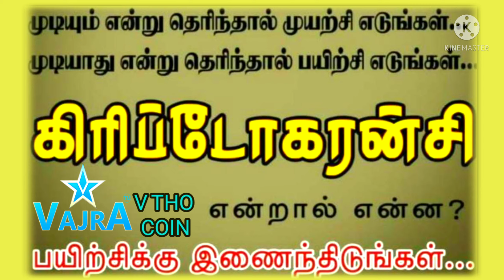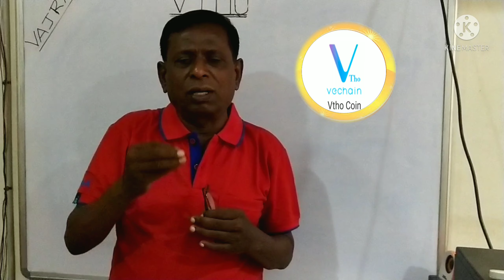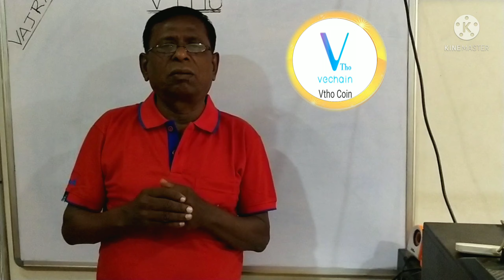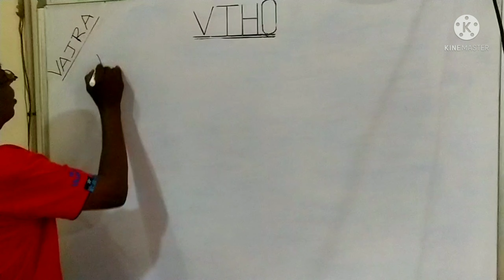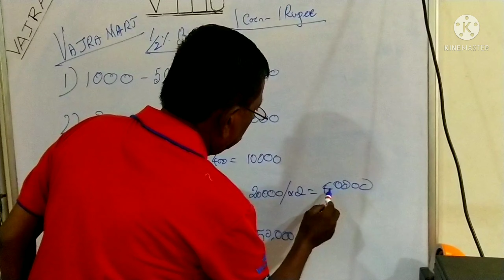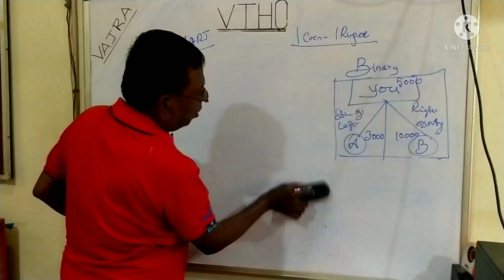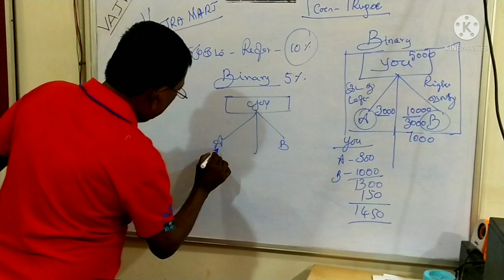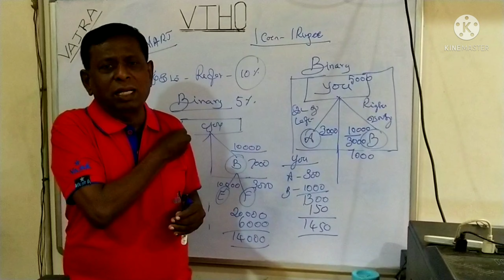VTHO COIN பற்றிய முழு விவரங்கள்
VAJRA VTHO COIN பற்றிய முழு விவரங்கள்
பணம் தினம் தினம்

📊கிரிப்டோ கரன்சியில் புரட்சி📈

🙏🏻வணக்கம்...!வாழ்க வளமுடன்
நமது VTHO COIN திட்டத்தில் குறைந்த விலையில் COIN கிடைக்கும் இந்த நேரத்தில் இணைந்து விடுங்கள்
1 ரூபாயில் கிடைக்கும் இந்த சமயத்திலேயே உங்கள் அணிகளையும் இணைத்துவிடுங்கள்
நிட்சயமாக உச்சம் தொடும்
இணைந்து செயல்படுவோம்.
எல்லோரையும் உயர்த்திடுவோம்.

🤳மேலும் விவரங்களுக்கு தொடர்புகொள்ளவும்
8️⃣8️⃣3️⃣8️⃣5️⃣9️⃣8️⃣5️⃣8️⃣6️⃣

                                  அன்புடன் 786🌹